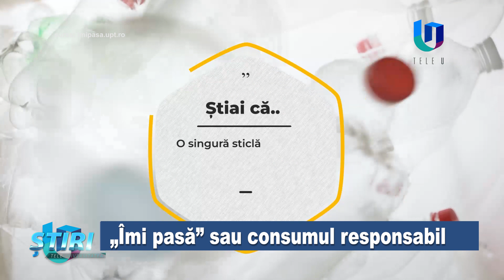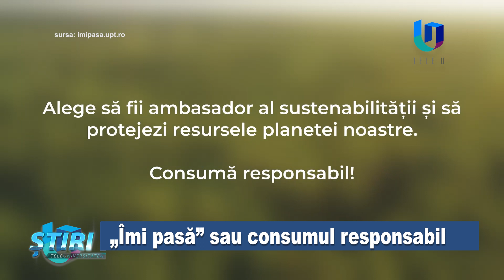Ani de studenție... mai verzi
O viață mai verde în timpul anilor de studenție creează premisele adoptării de soluții sustenabile pentru o generație conștientă de mediul înconjurător. Acesta este dezideratul adoptat de Fundația Politehnica, în parteneriat cu Universitatea Politehnica Timișoara, prin care se dorește implementarea conceptul de „campus verde”.